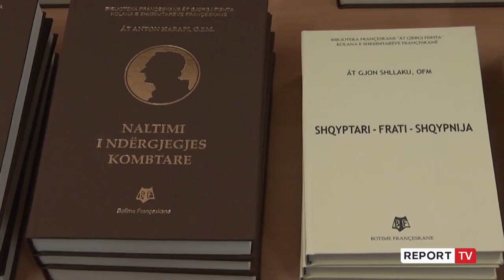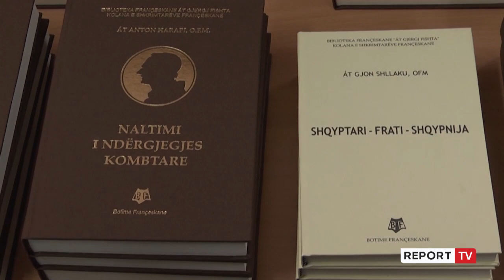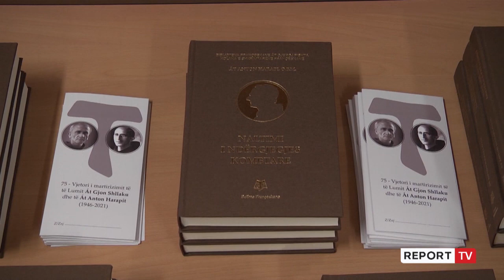Botohen veprat e Anton Harapit dhe Gjon Shllakut, 75 vjet pas martirizimit të priftërinjve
75-vjetori i martirizimit të priftërinjve katolikë At’ Anton Harapi dhe At’ Gjon Shllaku është përkujtuar në katedralen Shën Pali në Tiranë.

At Pashko Gojçaj u shpreh se "Shllaku pati një angazhim të rëndësishëm në aktualitetin e kohës duke u përfshirë në debatet e asaj periudhe me qëllim emancipimin e shoqërisë shqiptare."